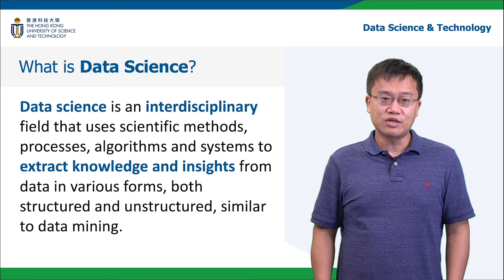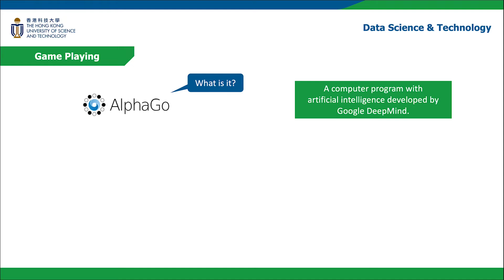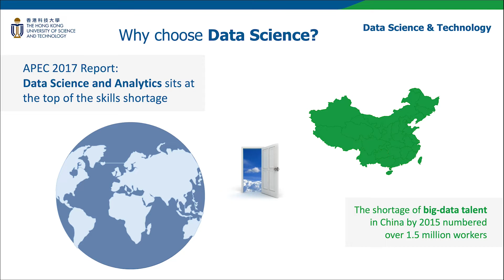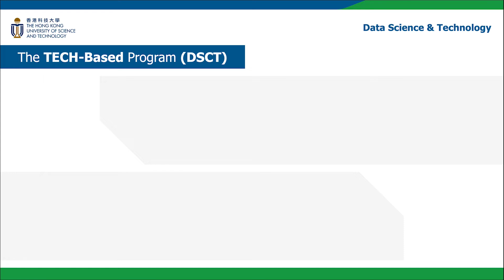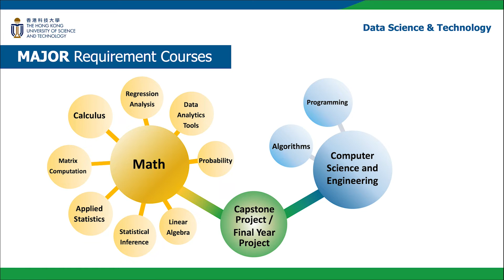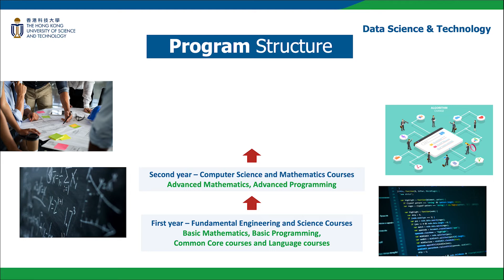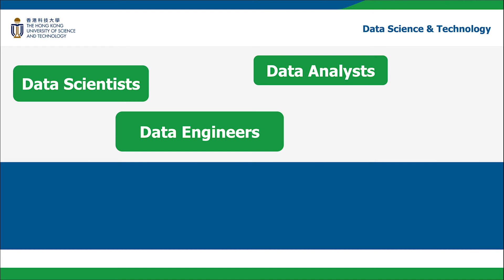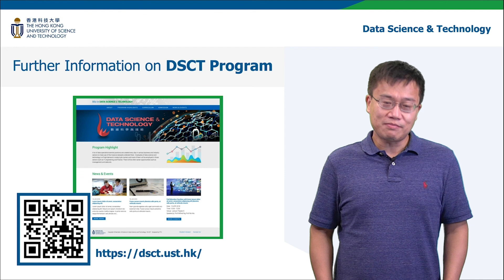HKUST Admissions Talk - Data Science and Technology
Presented by Prof. Yangqiu SONG

📅 Saturday 5 November 9:30am - 6pm